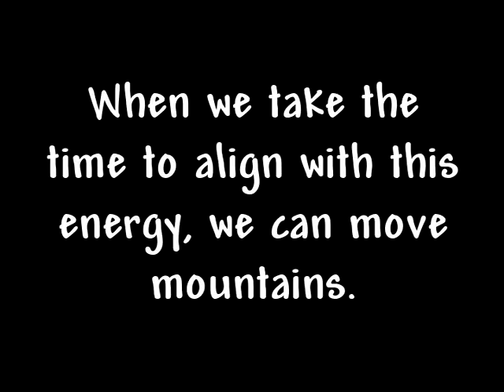How to handle negative people and keep your frequency high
If you are focusing on the things and people that are bothering you, you end up putting yourself in vibrational disalignment, and this shuts down our power.

 In looking for the more positive, and viewing events as through the eyes of Source  and tuning to the vibration of Source within, we will see the love that is available through all outer conditions.  In observing discord from others,  we feel it within ourselves.  At this point we can stop ourselves.  Do what it takes to raise your vibrational field.  Meditation, praying, chanting, remembering what you appreciate in your life, and focusing on what we love, are some  ways to help us to turn our attention away from the lower vibrational energy.  At this point, we can then turn our attention to the things we do want in this world.  This is our power and point of creation.  Because you have raised your own vibration, you have a tremendous ability to change and affect the world.  If, instead we focus on what bugs us,   we lose the powerful energy that is available for us.   When we take the time to align with this energy, we can move mountains.  Some people feel that meditation cannot cause change, and yet aligning with the higher frequencies, shifts us into a world of different possibilities, that is absolutely not available to entities of a lower vibration.  Often they will see you and want what you have.  It feels like they are trying to bring you down--and yes they are...down to their level so they can understand.  When we maintain a higher energy vibration, it gives us the ability to see a bigger picture.  This allows us to emotionally remove ourselves  from the traps of lower frequencies.  We can observe these things and yet  understand that they are a part of the  "polarity experiment" that has been a learning experience on planet earth.